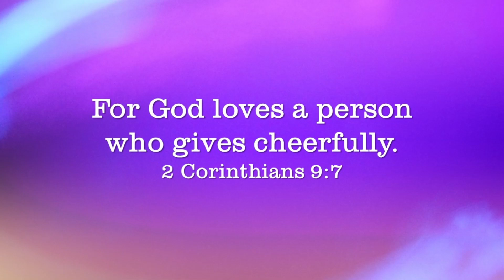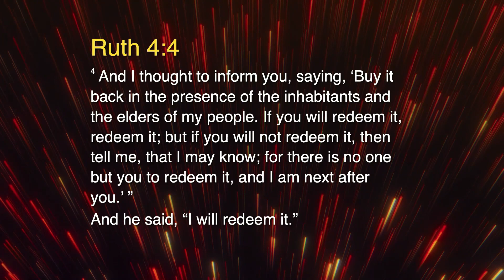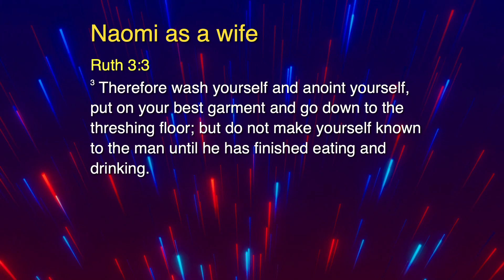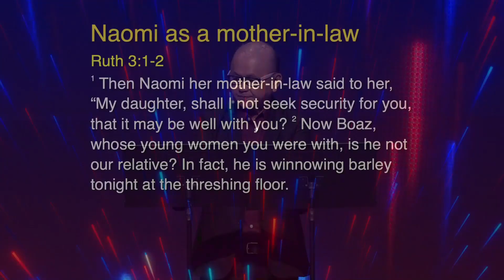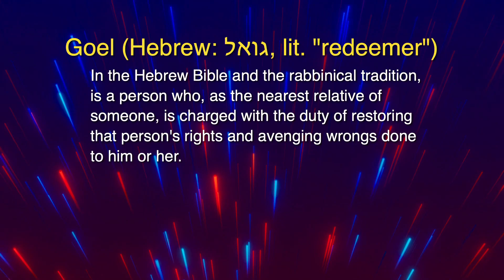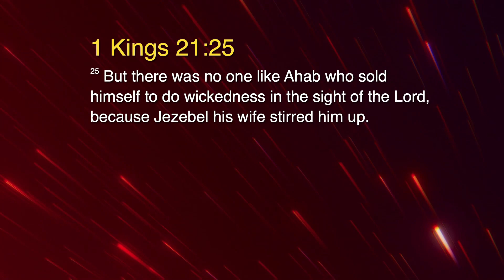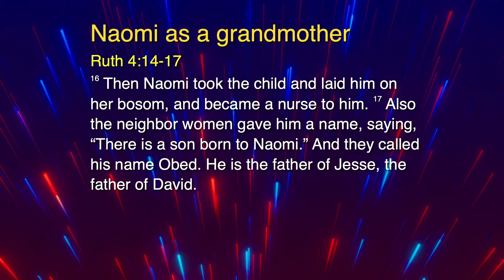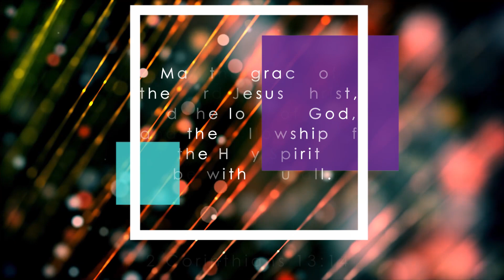14/05/2023: ENG Rev Marcus Tan - Ruth: A Mother's Day Message (Ruth 4) | Penang First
Blessed Mother's Day!
Welcome to Penang First Online Sunday Service on 14 May 2023 recorded live from MMC.
Word/Exhortation by our Senior Pastor, Rev Marcus Tan.

Psalm 71:17
"Since my youth, God, you have taught me,
and to this day I declare your marvelous deeds."
Amen

Worship Setlist:
1. There is none like You
CCLI Song # 674545
Lenny LeBlanc
5. Make Room
CCLI Song # 7122057
Evelyn Heideriqui | Josh Farro | Lucas Cortazio | Rebekah White
Community Music Songs (Admin. by Curb Music Publishing)
Curb Congregation Songs (Admin. by Curb Music Publishing)
Curb Songs (Admin. by Curb Music Publishing)
Father of Lights Publishing (Admin. by Curb Music Publishing)